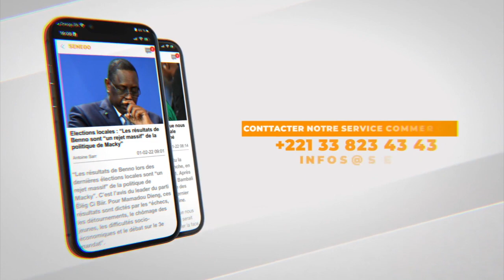Agressions dans les manifestions les jeunes de HLM et Béne Tally unissent leur force pour faire face